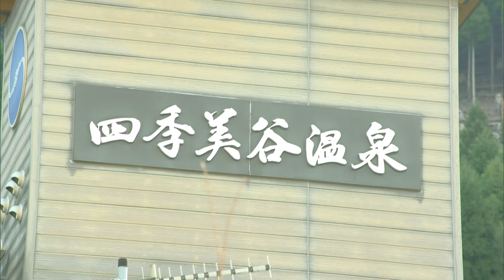松田 稔×徳島県那賀川水系 アマゴ釣り『伝心伝承 171』イントロver【釣りビジョン】その➀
磯釣りの鬼才・松田稔出演の釣り番組『伝心伝承』。「釣りは楽しく楽に楽に」をモットーに日本各地の釣り場で大暴れ！今回は徳島の渓流で大好きなアマゴ釣りに興じる。舞台は鬼才の故郷・那賀川上流域。艶やかな渓魚を求めて清流を歩くと、聞こえてくるのは春の音。釣って食して笑う、仲間と過ごす至福の時。天真爛漫な鬼才に乞うご期待！